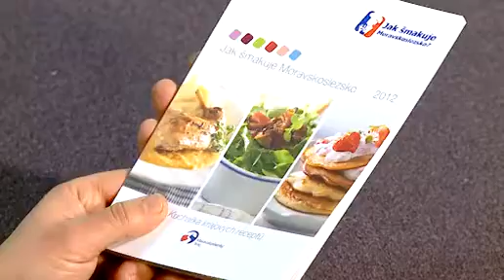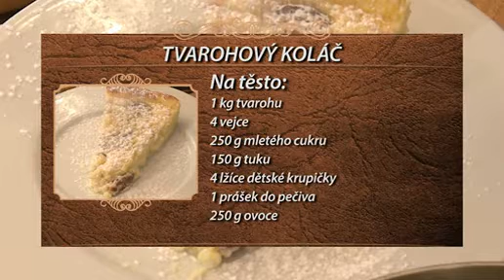46 Tvarohový koláč Jak šmakuje Moravskoslezsko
Recepty jsou ze stejnojmenné regionální kuchařky. Natočeno na přelomu let 2012/2013.
Kuchařku Jak šmakuje Moravskoslezsko? Stahujte na

Unikátní projekt s lekcemi vaření on-line ve Vašem mobilu, tabletu, i pc